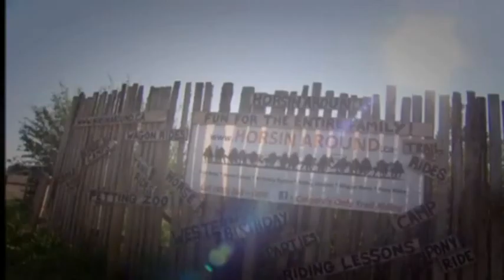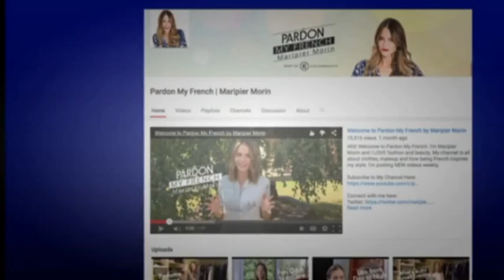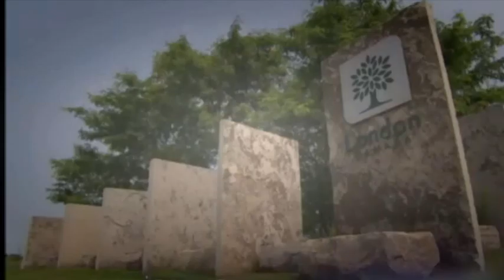1 01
Hockey Wives is a Canadian documentary television series debuted on March 18, 2015 on the W Network. In Québec, the series debuted on September 12, 2015 on the Séries+ (Mariées au hockey). The series follows the wives and girlfriends of professional hockey players from the NHL, as they balance the highs and lows of the hockey world, their personal and social lives.

On May 5, 2015, W Network announced that the Hockey Wives franchise had been renewed for a second season.[1] On Sept 23, 2015, the entire cast was announced, with new additions Keshia Chante (girlfriend of goaltender Ray Emery, who will not appear on the show), Angela Price (wife of Montreal Canadiens goaltender Carey Price), Paige Getzlaf (wife of Anaheim Ducks centre and captain Ryan Getzlaf), Taylor Winnik (wife of Toronto Maple Leafs left winger Daniel Winnik), Rhianna Weaver (wife of former Montreal Canadiens defenseman Mike Weaver) and Ashley Booth (wife of left winger and free agent David Booth)[2] alongside returning wives Noureen DeWulf, Martine Forget, Maripier Morin, Tiffany Parros and Kodette LaBarbera for the second season, set to premiere October 28, 2015.[3]